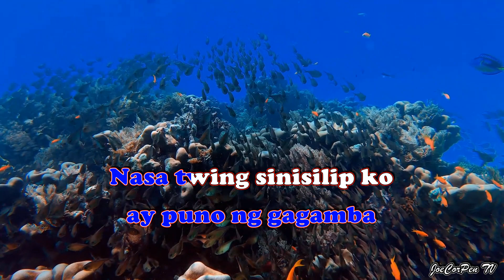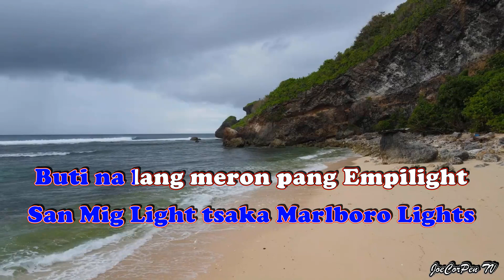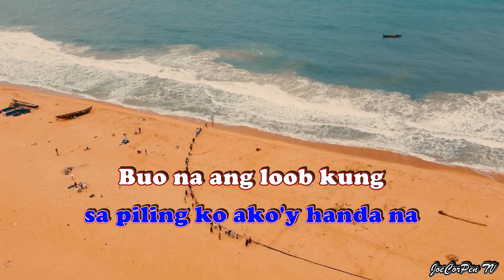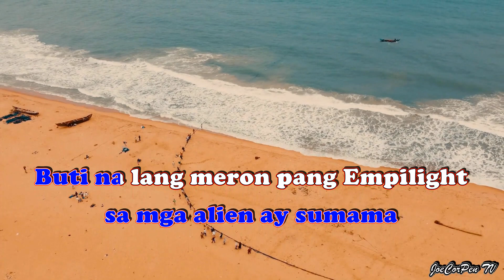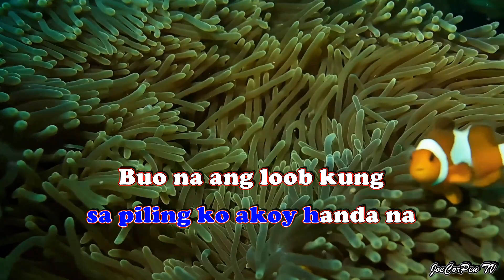Empilight by Jonas Dichoso (KARAOKE)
Empilight
by Jonas Dichoso

Lyrics:

'Yung TV ay sira na
Hinangin yung antenna
Tapos isa na lang natitirang paa ng mesa
Yung refrigerator kung dati masagana

Ngayon wala ng kalaman laman puro daga pa
At ang damitan natin ay puno ng gagamba
Nasa t'wing iniisip ko mas lalong namimiss kita
Kaya ito ako ngayong maya't mayang naluha
At ang tanging kayakap ko ay ang payat kong pusa

Buti na lang meron pang Empilight
San Mig Light tsaka Marlboro Lights

Ang dami kong problema na tila ba dilemma
Parang gusto ko nang pumunta ng ibang planeta
Kung 'di ka babalik sa piling ko ako'y handa na
Buo na ang loob kung sa mga alien ay sumama

Ilang bote ng alak pa ang dapat mabasag
Sabihin mo mahal at gagawin ko yan kaagad
Yung pako, bubog, tamtaks gusto mo gawin kong salad
Kakainin ko lahat para lang ako'y yong mapatawad
Sa harap ng bahay niyo ay epwe-pwesto ko yung papag
Para dito nako matutulog hanggang magliwanag
Kahit magalit pa sa 'kin yong tatay mong kagawad
Ay wala akong pake kasi dito ko maspanatag